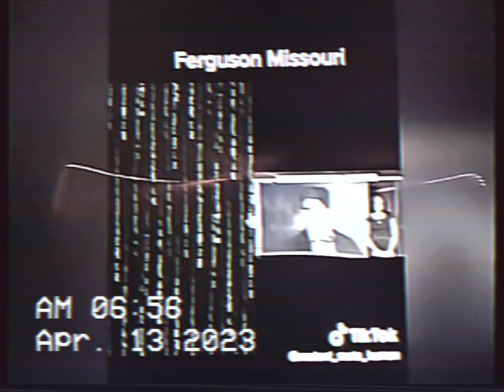TIKTOK IN FERGUSON MO